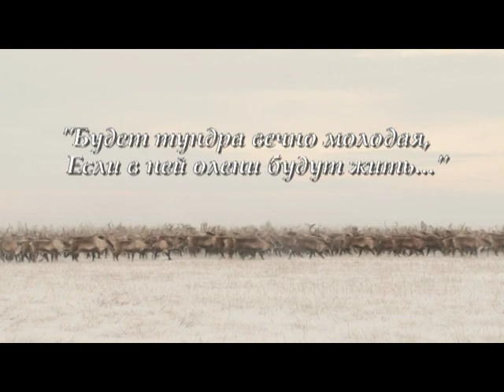«Геван»: Оленные люди (21.03.15)